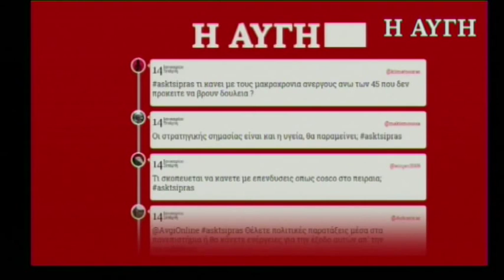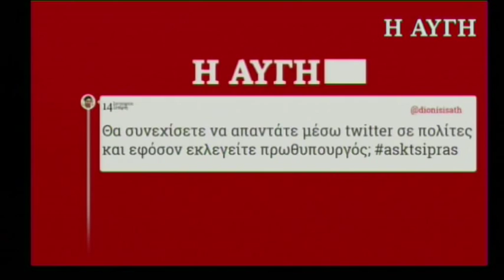Αλ. Τσίπρας: Ο κλάδος της Υγείας αποτελεί στρατηγικό στόχο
Συνέντευξη του Αλέξη Τσίπρα από χρήστες του twitter